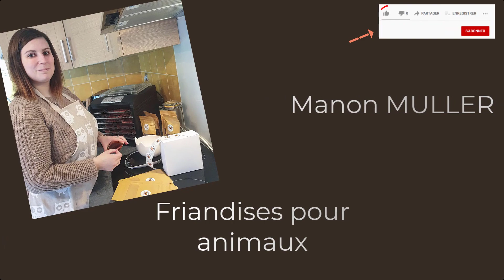Manon MULLER - E-Salon des artisans créateurs du 20/12/2020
E-Salon des artisans créateurs du 20/12/2020

Lorsque Manon a adopté sa petite Shiba inu, elle a pris conscience des bienfaits d’une alimentation saine et équilibrée, et de la mastication pour nos compagnons. Elle a décidé de faire changer les mentalités et les mauvaises habitudes de consommation des propriétaires d’animaux de compagnies en proposant des friandises artisanales réellement adaptées à leurs besoins. Découvrez ses créations 100% naturelles et offrez un plaisir gourmand et sain à vos compagnons.